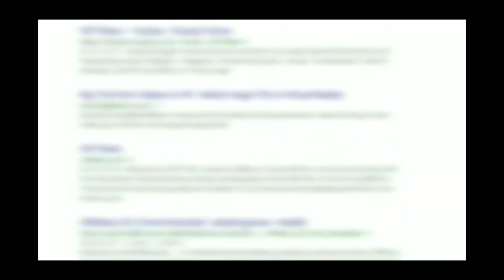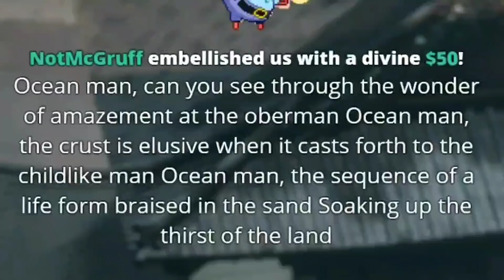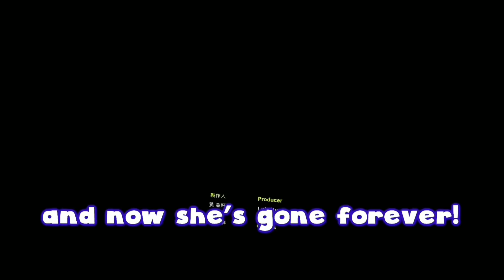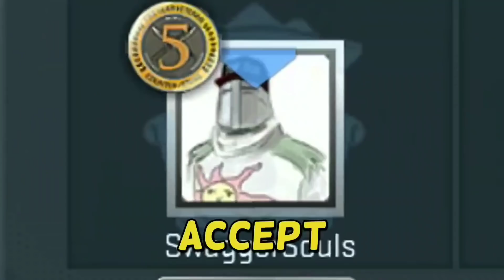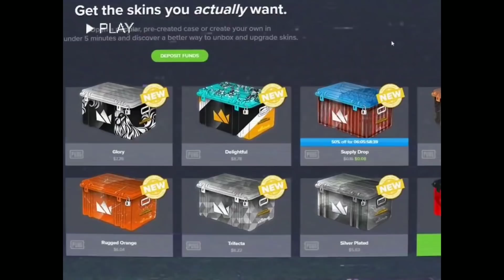Best of SwaggerSouls Screaming (Headphone Warning)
As I rewatched the video I saw a left a whole episode of swaggersouls video uncut and unfortunately i had to delete it and rework the video again. BUT I watched a couple videos of the misfits crew and i noticed Swagger tends to be a very loud person and screams randomly. So i decided to make a Compilation about it. Initially i thought, "ahhhh he doesn't scream that much, prolly make a max 25 minute video"

Boy was I wrong, this project took me longer than i anticipated to be, I'm still trying to find a consistent upload schedule at least either every Friday or Saturday, but the videos and clips kept pilling on and voilá. almost 1 hour of ear bleeding.

Of course this video would have never existed if it wasn't without the screaming yeet-maister Swagger.

Hope you guys enjoyed the video, please don't forget to like the video and please let me know in the comments of future compilations or possibly AMVs you may want to see, and also subscribe so i can know you guys are enjoying the hard work I'm trying to compile for ya.

Video used in video (will put links later):
Questionable CSGO

I made a cult in VR

Swagger does Gorn

Sekiro for Casuals

Ttt but its in VR

A must have for VR

The worlds wrost detective

The ifunniest CSGO

Unusual Pavlov

Awkard VR moments

144hz CSGO moments

If CSGO was a musical 2

Minecraft but its in VR

Doinks and Dinos fortnite

Steroids souls

My new girlfriend

Highly illegal moments

The stupid service

Supreme CSGO moments

Outlast scream

CSGO moments that haunt

Skyrim Yee R

CSGO moments actually funny

When girls play CSGO 3

What you dont see

Sir Swagger Screams alot

Gender pay gap is a lie

Epic CSGO moments

Do not talk to this guy

1 million IQ CSGO

Literally swagger souls

Romantic CSGO moments

Swagger fully embraces

Swagger has finally lost it

When girls play CSGO

You will literally die of laugh

Omegle with swaggersouls

Highly offensive PubG

Mr. Beast battle Royal

Vr Horror